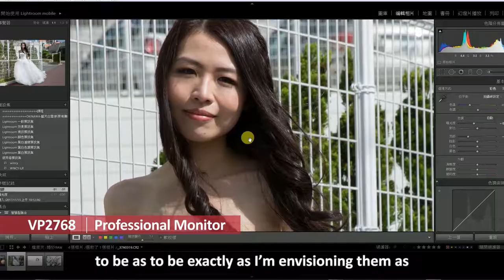What wedding photographer Fujiwara look for in wedding photography? Find out here!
During post processing, achieving colors with excellent precision is a must have feature for achieving the best results when editing.

Wedding photographer Fujiwara Katsuya discusses why he uses a professional monitor for editing his vibrant underwater photos.

Features such as color accuracy and color calibration are essential qualities photographers should look for when choosing a monitor for photo editing or video editing. Establishing a solid color management workflow with a professional monitor when editing ensures the quality of your work and helps align colors across devices such as monitors, tablets, and mobile phones.

VP monitors offer excellent color accuracy, hardware calibration functionality, balanced luminance, and come calibrated from the factory